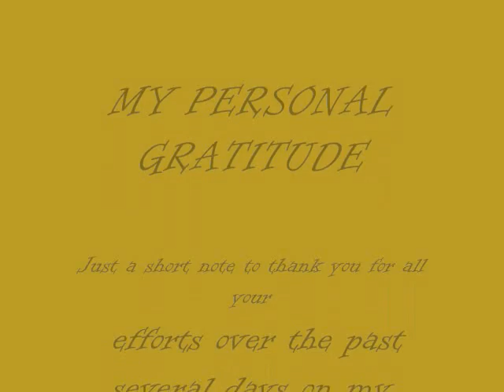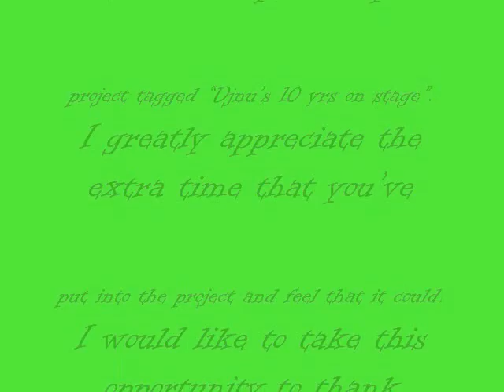Dj Nu's 10th Anniversary On Stage 2010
He goes by the unforgettable name DJ NU, the most entertaining Deejay in Oyo State. {AWARDED} second best deejay In the City of Ibadan 2007 And Crowned as the king of deejays in oyo 2010. Recently Working With West Midlands Communication/Splash 105.5 fm as the head of Studio Manager And Deejays/Lead Librarian at the number One hit music Station in the city of Ibadan, The heart and soul of entertainment In the whole southern and western region In Oyo state. SPLASH 105.5 FM.

World famous people's choice "D.J NU" as we all know him as being a Disc Jockey since 2000. He has worked with one of the leading radio station in Lagos, Nigeria (Ray Power 100.5 FM) as a freelance Radio D.J with the HNIC Dr. Gee Of The DownTown Music Inc. from 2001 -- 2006.

DJ Nu as he is fondly called studied Banking and Finance at the Yaba College of Technology. Energetic and balanced, his Disk-Jockeying skills are wizardry. Among the best in the industry and well Recognized for his membership in DJ Alliance of Nigeria (DJAN), for his innovative mixes that incorporates a wide range of musical genre, this outstanding DJ has performed in many Top shows.